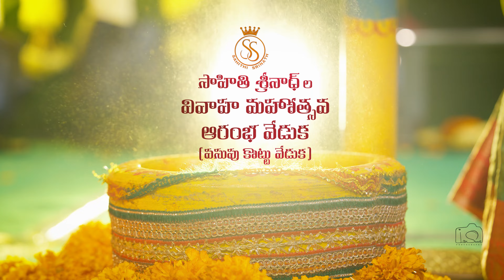Sahithi's Cinematic Pasupu Ceremony 4K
Composition           : Team Lakshmi photography